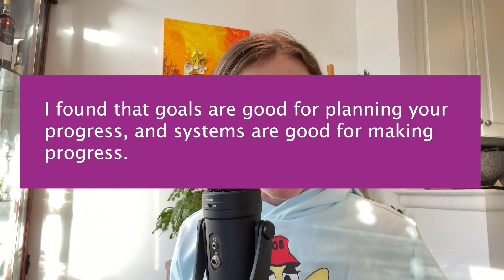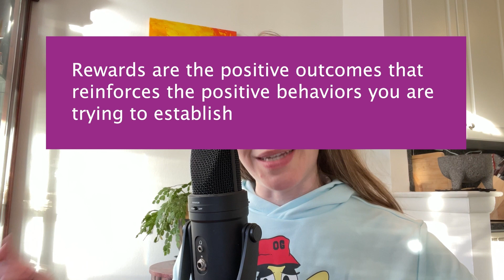Turn your goals into reality